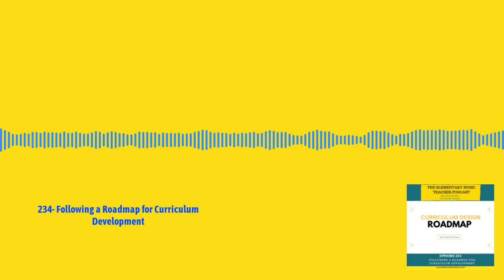234- Following a Roadmap for Curriculum Development | The Elementary Music Teacher Podcast:...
Following a roadmap is the way to successfully build a curriculum for your classroom that you love. In this episode, I'll talk about the steps of that roadmap and what to do in order to get to your end goal. a curriculum. Part of the roadmap is simplifying lesson planning and you'll learn how to do just that.

Enroll in the Curriculum Design Roadmap course today!